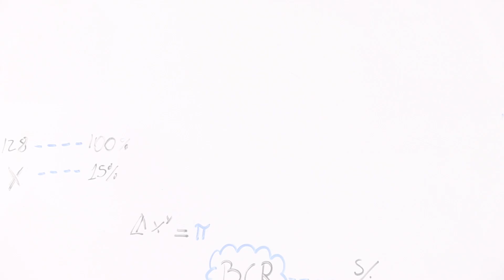'Cuaderno de economía', por Eduardo Recoba #226: El cobre y Castillo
"El precio del COBRE puede ser una gran ayuda para PEDRO CASTILLO Perú Libre, pero también -si el candidato no maneja bien sus fichas- puede ser un gran problema".
Eduardo Recoba explica la relación entre el cobre y la postulación del candidato Castillo.